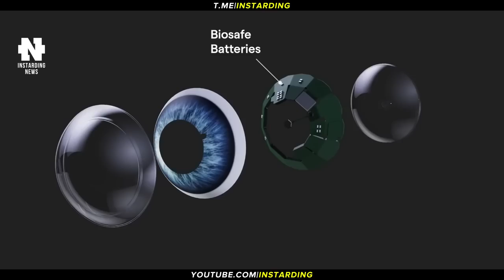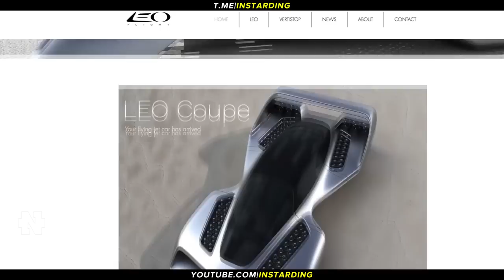ЗАБУДЬТЕ О VR-ГАРНИТУРАХ - КОНТАКТНЫЕ ЛИНЗЫ MOJO VISION УДИВИЛИ ИНДУСТРИЮ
👇 Отзывы из закрытого канала!

► В этом видео:
Интеллектуальные контактные линзы с дополненной реальностью Mojo Vision. Летающий «гиперкар» LEO Coupe будет использовать свыше 200 воздушных винтов. Электрический паром P-12. Автономные грузовики Waymo начнут доставлять в Техасе мебель и товары для дома. Самые мощные ветрогенераторы по 14,7 МВт.

► Таймкоды:

00:00 Коротко о главном
00:24 Контактные линзы с дополненной реальностью
02:39 Летающий гиперкар LEO Coupe
04:14 Электрический паром P-12
05:29 Автономные грузовики Waymo
06:25 Самые мощные ветрогенераторы
07:24 Подпишись на канал